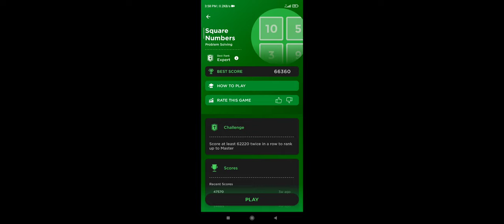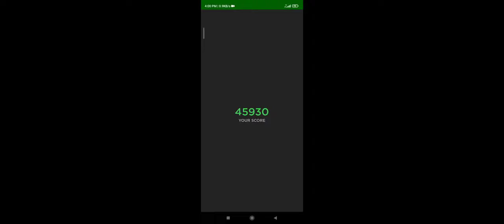How to play Peak mind game Square Numbers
In this video I tried to teach people how to play Peak game. This very popular game but there are very few videos on YouTube about this. Let me know if you play this wonderful game and want further videos.